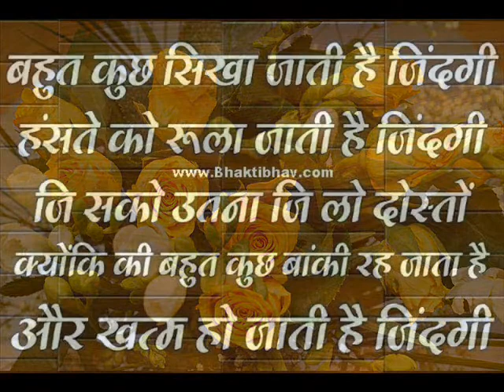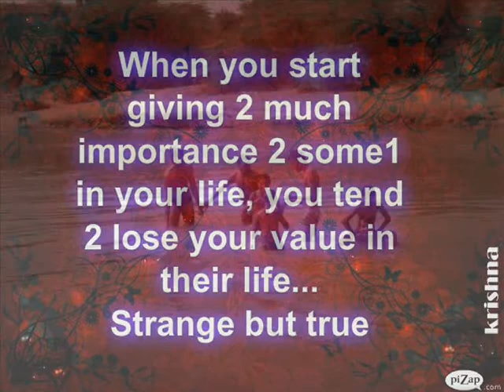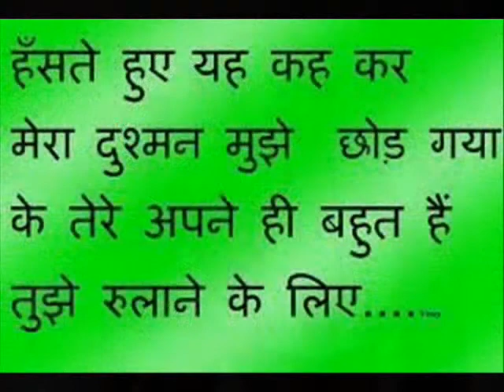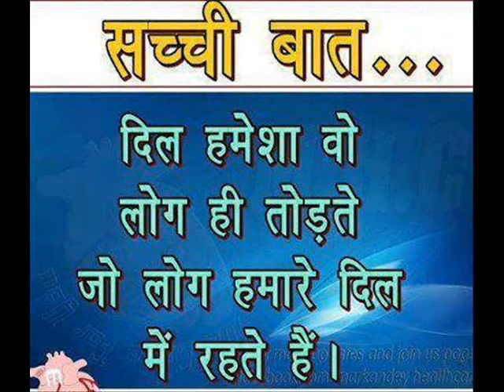konch Tarun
konch visit with deepak ankur abhishank tarun pushp n sanjay ji